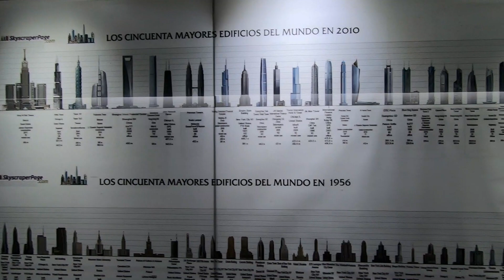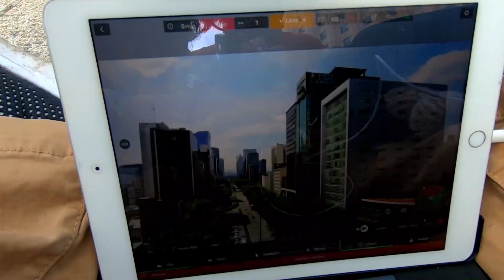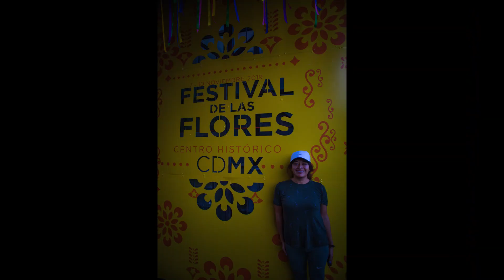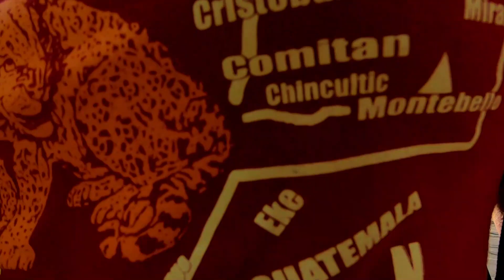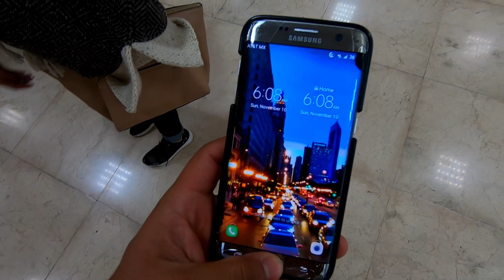VALE LA PENA SUBIR A LA TORRE LATINOAMERICANA?? mirador y museo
es una vista super increible con la compra de tu boleto a la torre Tambien puedes pasar al museo de la torre que Tambien esta muy bonito, y puedes entrar y salir todo el dia de tu compra un saludo a mi prima liz flores de la cdmx
mis otros video

EQUIPO DE FOTOGRAFIA

Mi cámara de fotografia (principal)
Sony a7riii

Mis dos únicos lentes para fotografia y video
Sony 20mm f1.8

Sony gm 70-200 f2.8

Mi tripié

Mi computadora y la de mi esposa

Mi filtro para fotografia de larga exposición 10 stops

Mis discos duros
Accesorios para la MacBook

Mi KIT DE VBLOG (equipo que uso)

camara principal
case para la gopro de vblog
microfono principal
microfono secundario
adptador para el microfono de la gopro
bateria extra y cargador
case para snorkel
camara fotografica
el mejor drone por tu dinero!
ND filtro para el drone
bateria extra para el drone
maletita de viaje para el drone
mis audifonos

LINK DE MIS LIBROS DE BRANDING Y FOROGRAFIA AERIA( a solo $ 2.99 usd)

Dios te vendiga amigo/a